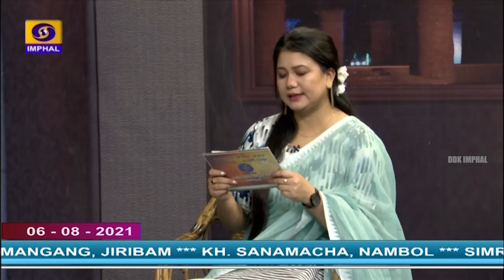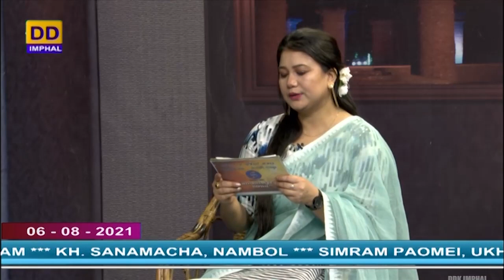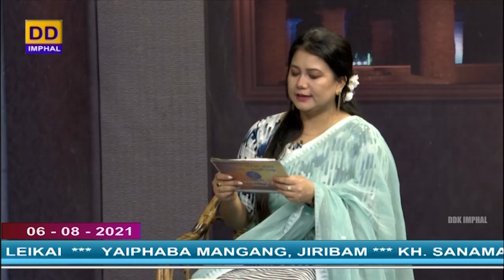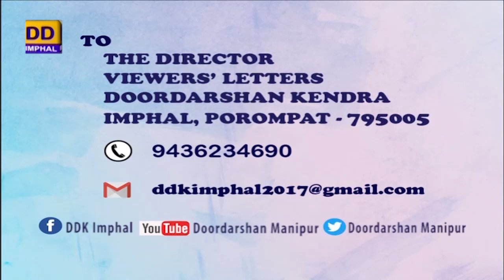REPLY TO VIEWERS' LETTERS | 6th August, 2021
DDK IMPHAL PRESENTS REPLY TO VIEWERS LETTER
Adomgi Wahang Eikhoigi Paokhum
6th August, 2021

- Ranina
- Thoudam Brajabidhu